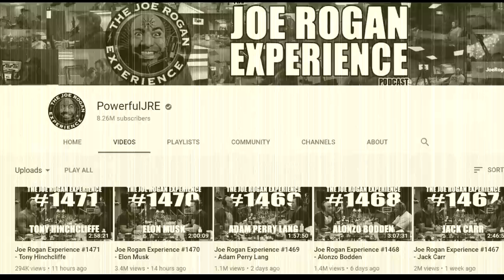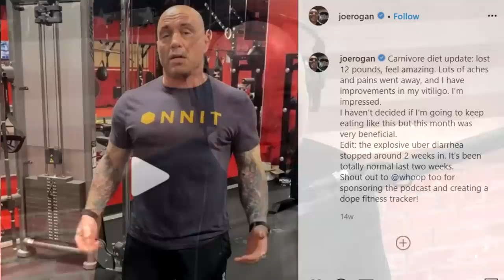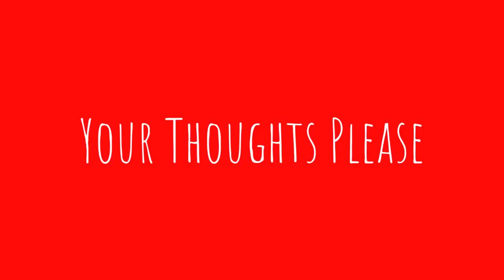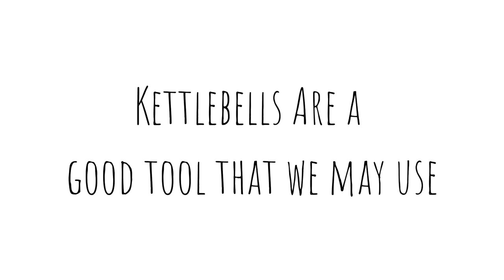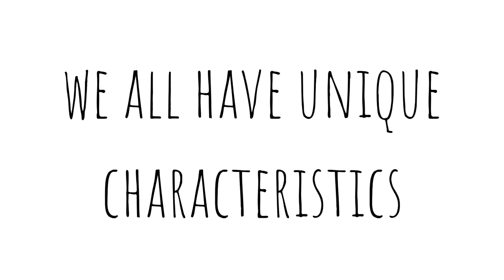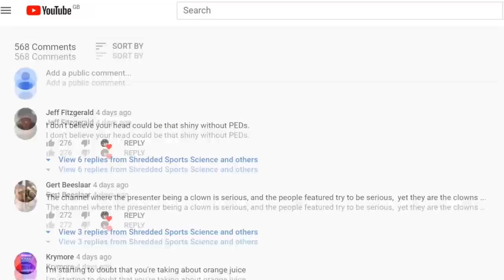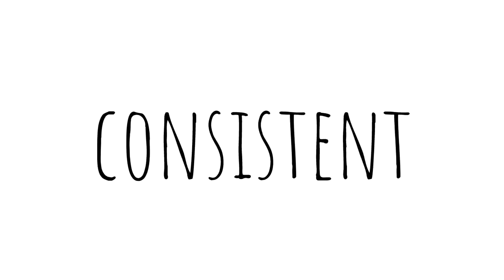Is Joe Rogan's Fitness Advice LEGIT ?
Episode 212. The Joe Rogan Experience Podcast- This is a commentary video about Joe Rogan's fitness advice, presented in a neutral manner for discussion by this community.

'Bars' Real Chill Old School Hip Hop Instrumental Boom Bap Beat | Chuki Beats